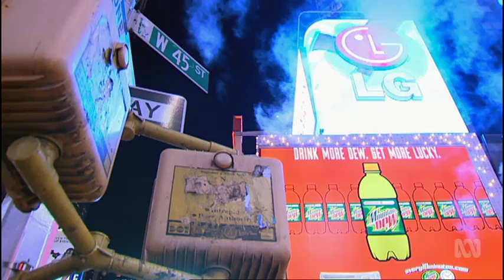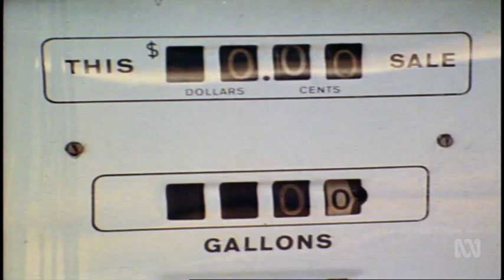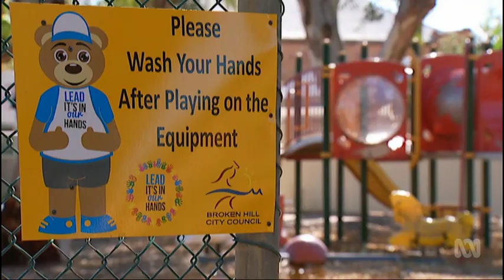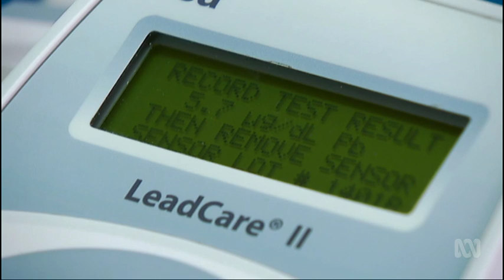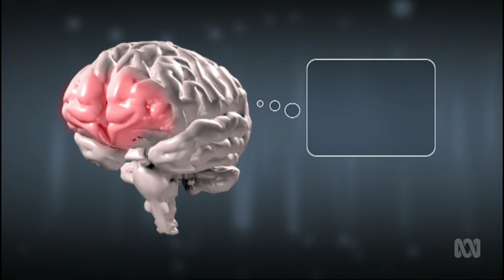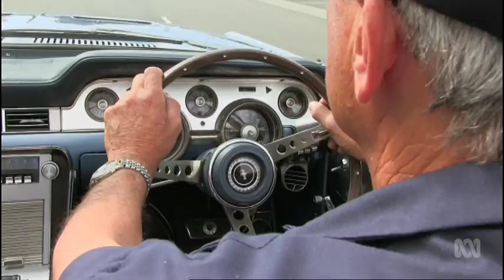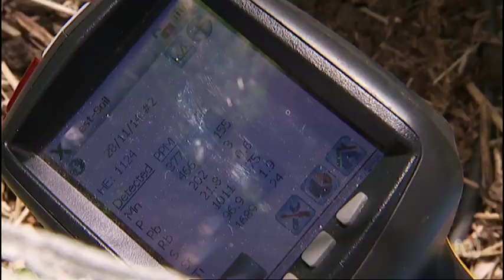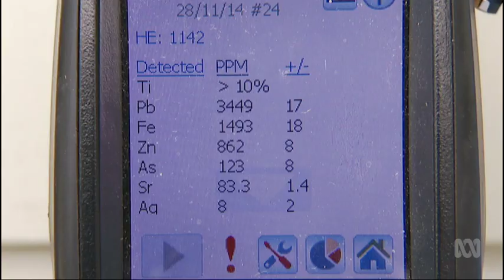Catalyst: Lead Astray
Could exposure in childhood lead to an adult life marked by violent crime?

In the latter half of the 20th century, violent crime soared in many countries. Recent research suggests leaded petrol emissions may be behind the epidemic. Anja Taylor investigates current sources of lead exposure and its developmental effects on children.